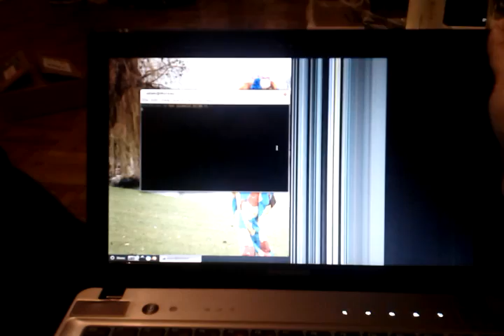Why I have ordered a new laptop.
This has been a progressive problem with my IdeaPad Z370. It is amusing, but wrong.

My new System76 should be in tomorrow.